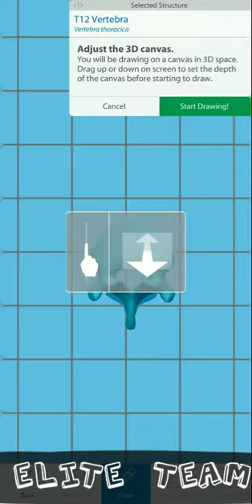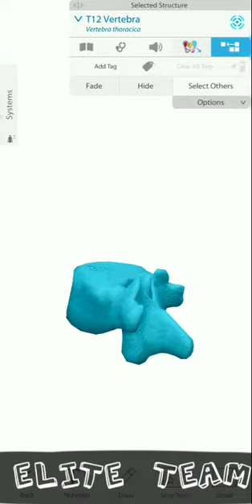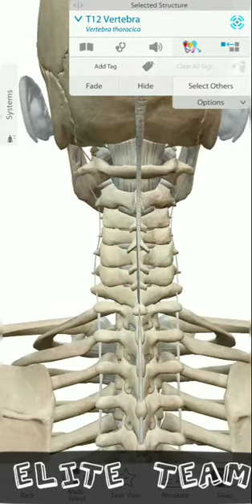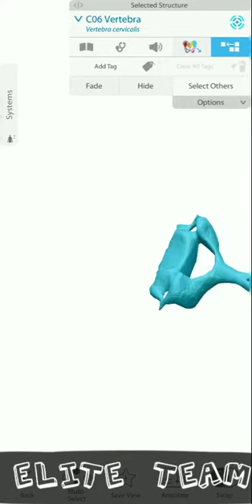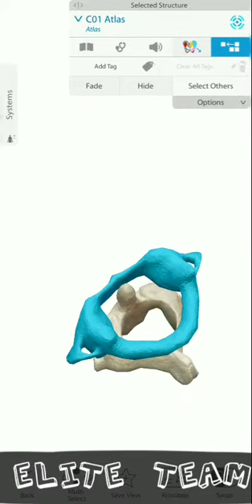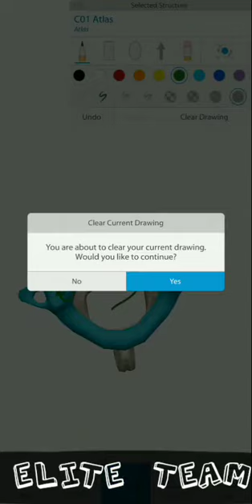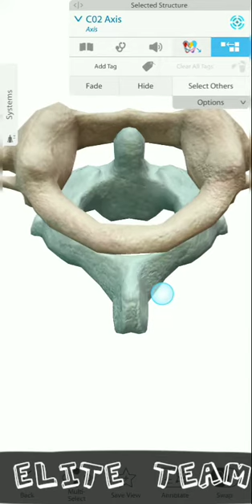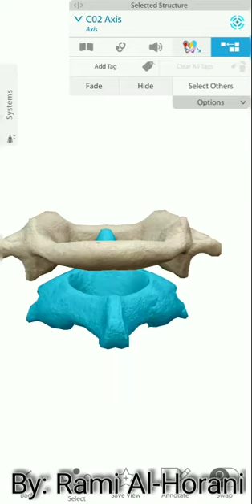الجزء الثاني - هيكل الجذع - العمود الفقري " الفقرات الرقبية "